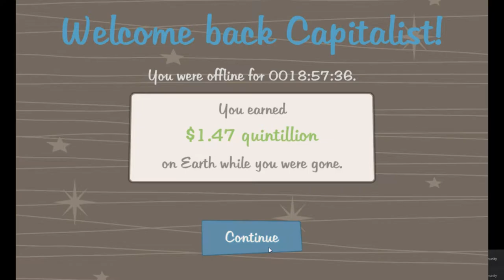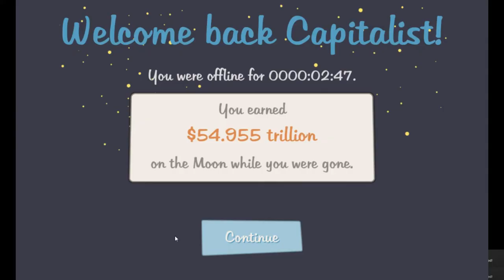Adventure Capitalist #18 - What Suit should I Buy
PSN: CaptainBubblezzz